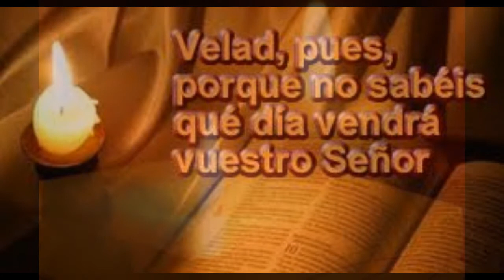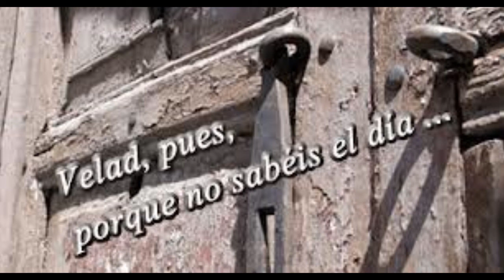030 Noviembre 2014 Misa Domingo 1o Adviento Mc 13 33 37 El alerta no es sólo para los viejitos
EVANGELIO DEL DOMINGO 30 NOVIEMBRE 2014: Mc 13, 33-37: “El ALERTA NO SÓLO PARA LOS VIEJITOS”.  También podría ponerle otro título a este Evangelio: “Todos los días, podemos morir cualquiera”. Por tanto, ¡Qué hermoso todos los días encontrarnos con el corazón preparado para el abrazo definitivo del Padre! Me gusta el Evangelio como mi libro preferido de cabecera y de cada momento. El Papa Francisco nos dice más: “El Evangelio debe ser nuestro libro de bolsillo”. Y todo, porque en él encontramos el camino para nuestra salvación, y esto es de vida o muerte. Dejemos, pues, que las cosas importantes de nuestra vida real y verdaderamente sean las más importantes.

Al final de la vida, los quiero a todos encontrar en el cielo. Ése es mi gran anhelo, y por eso cada día debemos luchar. A mí siempre me encuentran en el Altar, pidiedo por todos ustedes, porque cada misa tiene un valor de eternidad, como eterno es el deseo de Dios que loco se ha vuelto por salvar a la humanidad, a cada hombre en particular. NO NOS OLVIDEMOS NI DE DIOS NI DE SUS COSAS… No perdamos el norte. Vigilemos y oremos… No es obligación, es una necesidad, más que obligación. Rezaré por todos para que así sea… Aaaaaaaaaamén. ¡Bendiciones mías y de Papá Dios! P. Salvador Gómez, L.C.

 PONGO MI LINK DE FACEBOOK, por si alguno quiere hacer algún comentario o quiere contactarme y pedirme como amigo: